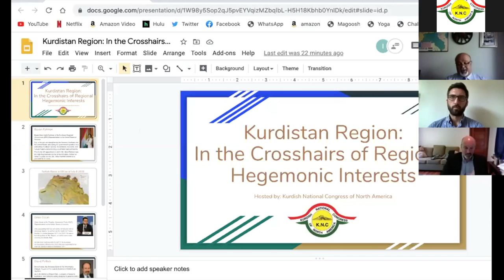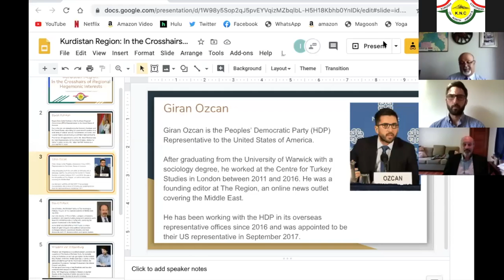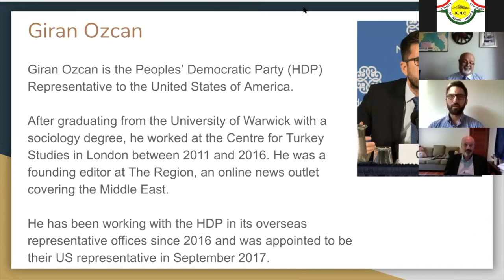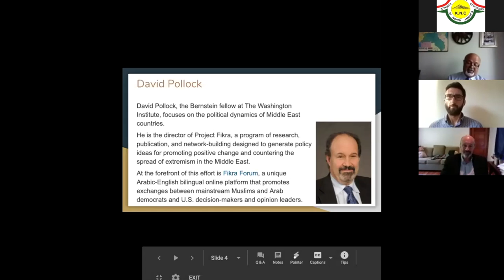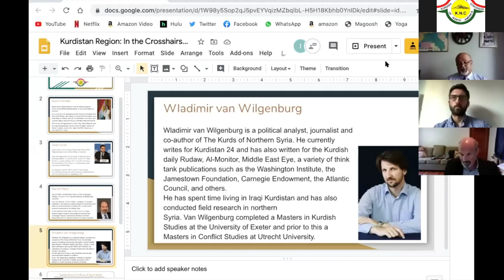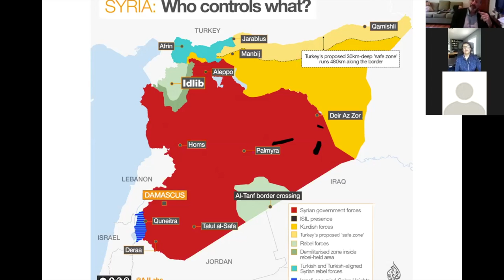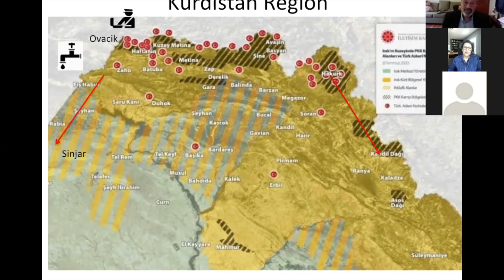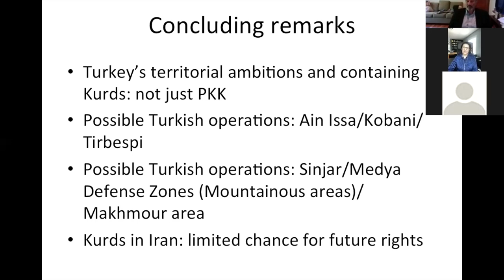Kurdistan Region: In the Crosshairs of Regional Hegemonic Interests Webinar | July 18, 2020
Webinar on recent Turkish attacks in Syria/Iraq, what the future of the region (and specifically Kurdistan) might look like.

Hosted by Kurdish National Congress of North America.